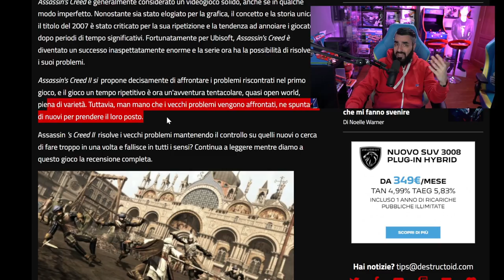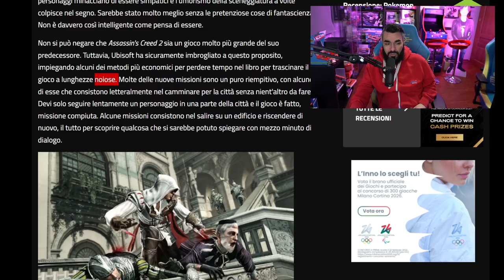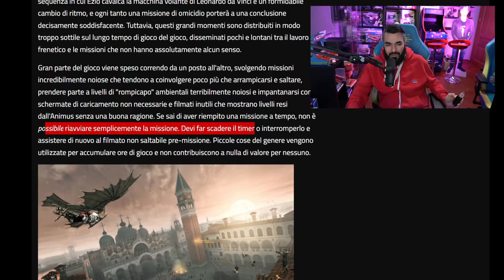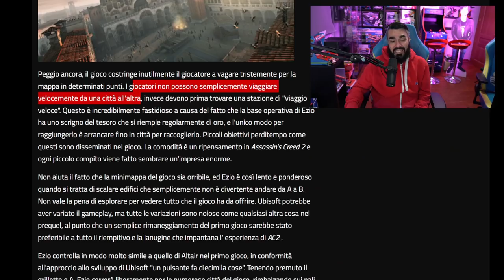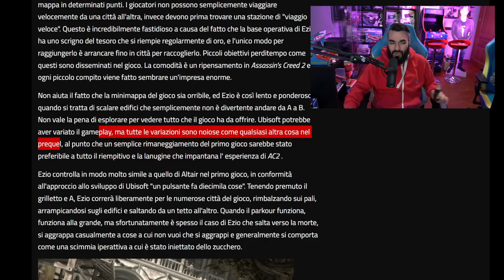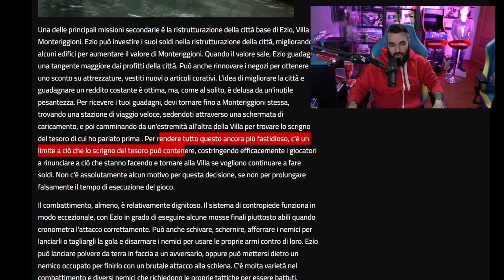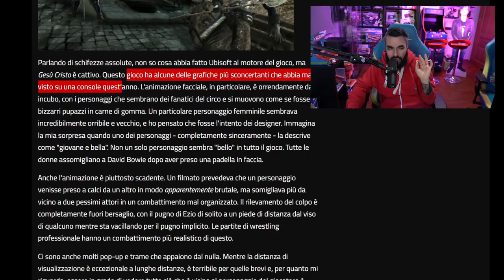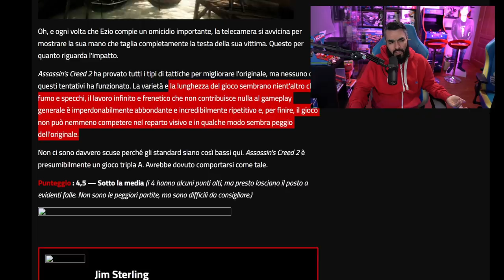SENZA CENSURE | Raiden inca**ato reagisce a Assassin's Creed 2 VOTO 4,5/10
- Raiden & Midna